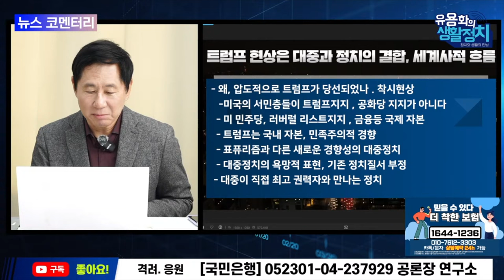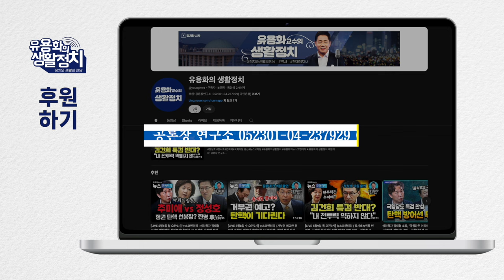국립 부경대 경찰 투입ㆍ 학생해산 ㆍ합법적 집회 방해 ㆍ시민들 향해 폭력 휘둘러 [뉴스브리핑]